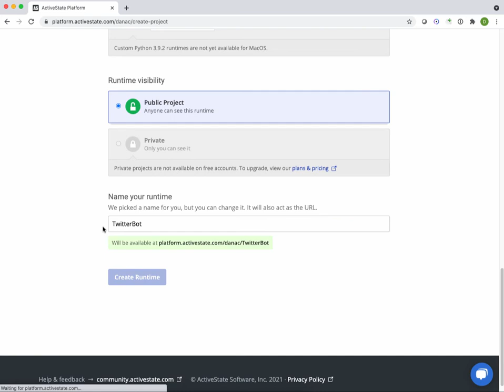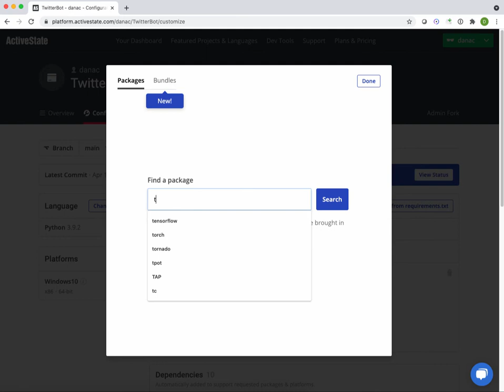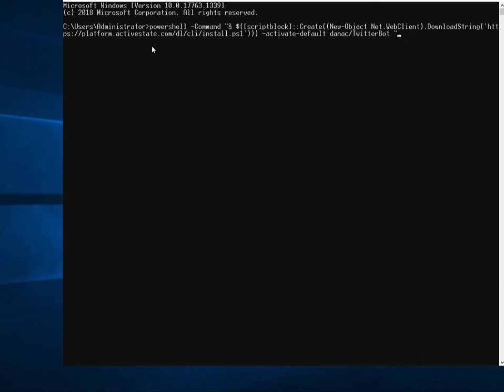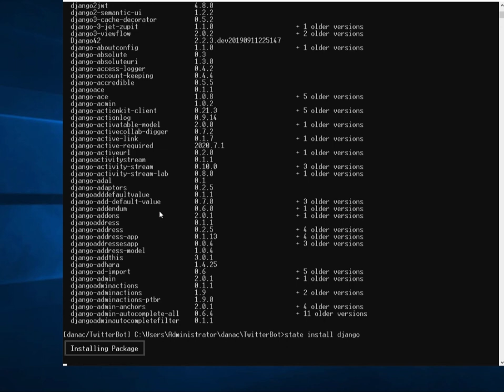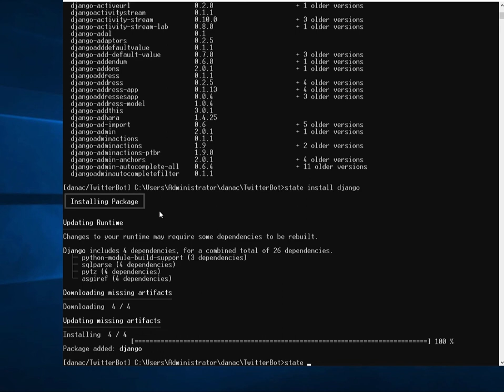How to make a Python 3.9 Runtime in minutes using the ActiveState Platform (GUI)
Learn how to use the ActiveState Platform to create a Python 3.9 environment in minutes, and then use the Platform's CLI (State Tool) to install and manage it.

The video shows you, step by step, how to create a Python 3.9 environment for your project running on either Windows or Linux. The video walks you through how we created the environment for our Slack-to-Twitter bot project explained

The Platform lets you visually select a Python version, your target OS, and any packages you want to start with, resolves all dependencies, and then builds everything in parallel from source, including linked C libraries. Post-installation, you can continue to add, remove or upgrade Python packages using the State Tool's CLI commands, and the Platform will automatically update and maintain your environment, ensuring you never get into a compromised state.

Want to create your own Python 3.9 runtime environment?